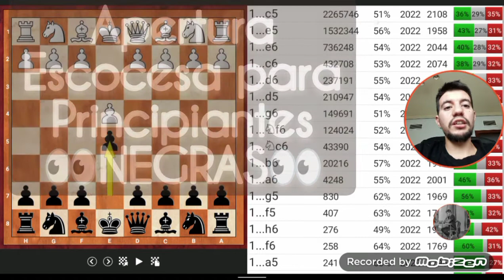Apertura Escocesa para Principiantes con Negras analisis teórico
analisis teórico